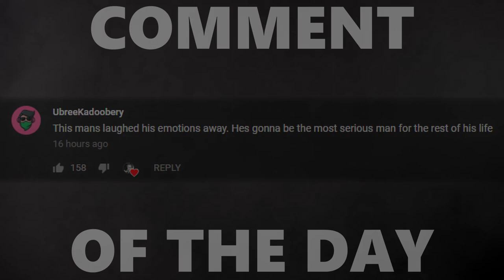Showing You How to Outplay Everyone with 0 Boost in SPIKE RUSH